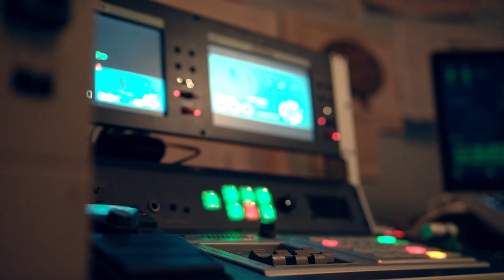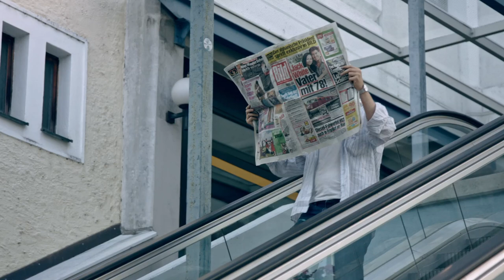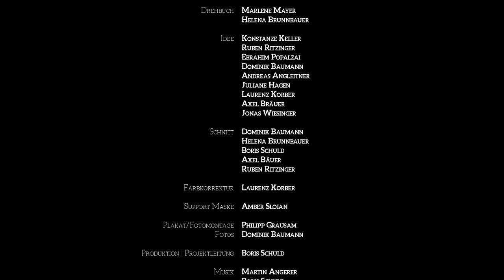48 Jahre später - Kurzfilm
Wels 2066 ist abgeriegelt und menschenleer. Eine Gruppe Jugendlicher dringt in die Stadt ein und versucht der Ursache auf den Grund zu gehen ...

Ein MKH-FilmWorkshop und Jugendmedienprojekt.
MKH° SOMMERPROJEKT „ZEITVERSCHIEBUNG“
Ein MKH°JUGEND-MEDIENPROJEKT im Gedenkjahr 2018
Wir nahmen das Gedenkjahr 2018 zum Anlass um auf die Vergangenheit und in die Zukunft von Wels zu blicken.

Workshopleitung
Laurenz Korber
Marlene Mayer

Mit
Jana Gangl
Konstanze Keller
Ruben Ritzinger
Dominik Baumann
Ebrahim Popalzai
Andreas Angleitner

Regie
Marlene Mayer
Helena Brunnbauer
Dominik Baumann

Kamera
Laurenz Korber
Axel Bräuer
Jonas Wiesinger

Ton
Rene Lutz

Drehbuch
Marlene Mayer
Helena Brunnbauer

Idee
Konstanze Keller
Ruben Ritzinger
Ebrahim Popalzai
Dominik Baumann
Andreas Angleitner
Juliane Hagen
Laurenz Korber
Axel Bräuer
Jonas Wiesinger

Schnitt
Dominik Baumann
Helena Brunnbauer
Boris Schuld
Axel Bäuer
Ruben Ritzinger

Grading
Laurenz Korber

Beratung Maske
Amber Sloian

Plakat
Philipp Grausam
Dominik Baumann

Projektleitung/Produktion
Boris Schuld

Musik
Martin Angerer
Boris Schuld
Simon Reichert

Setbau
Theresia Meindl + Team

Team MKH
Diren Alkan
Florian Ettl
Harald Schermann
Johannes Kastinger
Günter mayer
Boris Schuld
Vanessa Url

Danke
Tina Wimmer
Frieda Rustler Gebäudeverwaltung
Petra Leingartner
Messe Wels
Karl Parzer
Programmkino Wels
Florian Ettl

MKH°Medienprojekt 2018
“Zeitverschiebung”